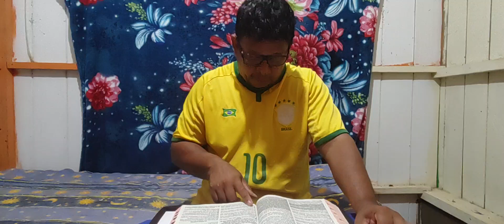SALMOS 7 : 1